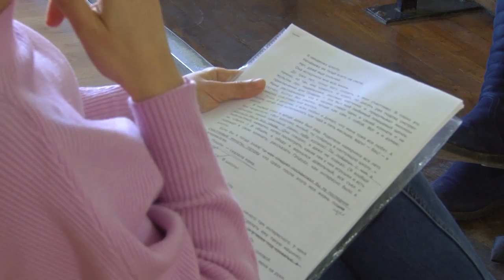Анапчанка стала лучшей в номинации «Художественное чтение»